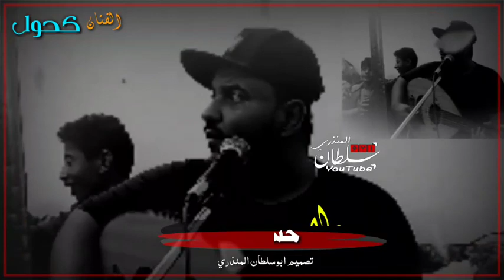جديد || كحول || قلبه تحول حجر || الفنان عبد الغني المكحل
اغاني_حالات_واتس